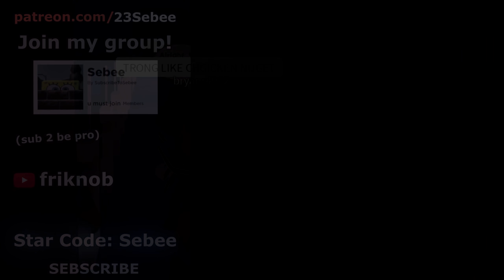The Roblox Airplane 3 Experience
The Roblox Airplane 3 Experience with a Roblox Bacon Hair Noob.

In this video I play Airplane 3 on Roblox. I go on a rescue mission, going on a military plane to rescue other people. We try to survive, going to different locations on the plane in the Airplane Story. I experience many funny moments with other people.